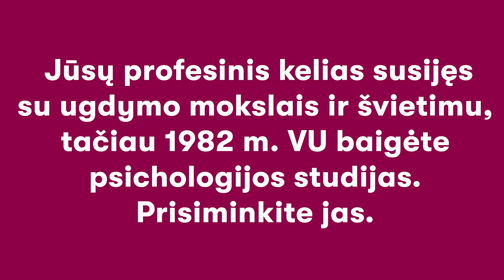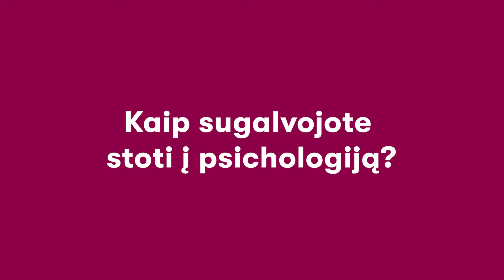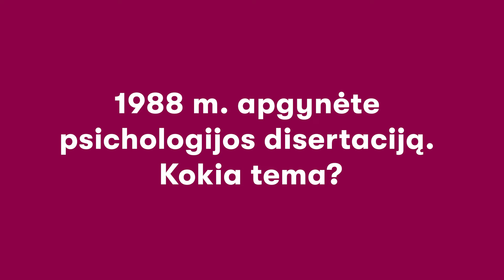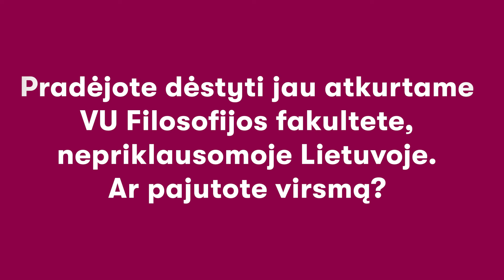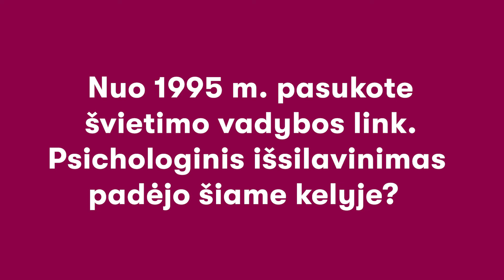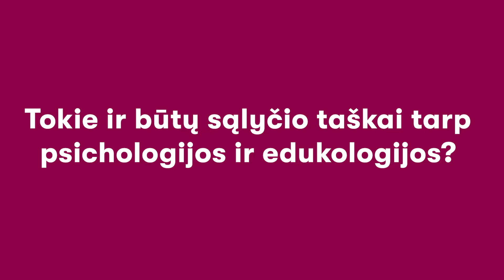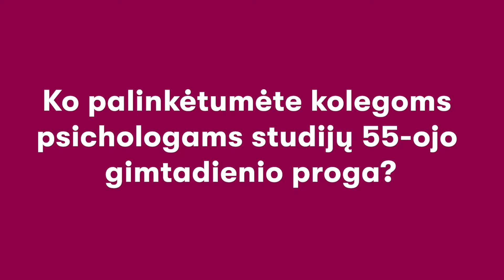Pokalbiai Psichologijos studijų 55 metų proga. Profesorius habil. dr. Rimantas Želvys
2024 m. psichologijos studijos Vilniaus universitete švenčia 55 metų gyvavimo sukaktį. Šia proga publikuojame VU Filosofijos fakulteto parengtą pokalbių ciklą su psichologijos studijų dėstytojais ir alumnais. Kviečiame žiūrėti interviu su psichologijos studijų alumnu, VU FsF Ugdymo mokslų instituto profesoriumi habil. dr. Rimantu Želviu.
Operatorius Deividas Nutautas
Redaktorė Beata Baublinskienė